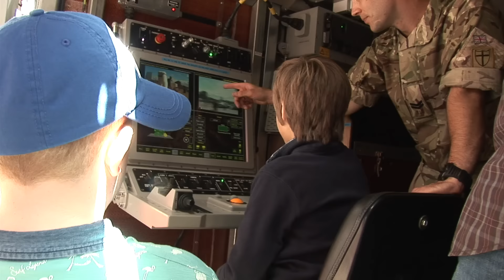News: Albert Dock Marks Armed Forces Day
Hundreds gathered as Military personnel from across Merseyside descended to Liverpool’s Albert Dock on Saturday, June 27, to mark Armed Forces Day 2015.

Equipment and vehicles from all three services were on display throughout the day at the North West’s most visited free tourist attraction, so that visitors can learn more about our servicemen and women and see at first hand some of the kit used.

More than 100 personnel from the Royal Navy, the Army and the RAF were present, including Royal Marines, Royal Artillery gunners, engineers, infantrymen and chefs. Among the vehicles and machinery on show were military HGVs, armoured Land Rovers, a light artillery gun, a javelin anti-tank demonstration kit, a battlefield ambulance and bomb disposal unit.